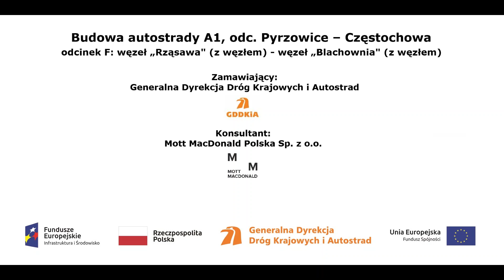WD 355 w km 421+404 01 02 2022